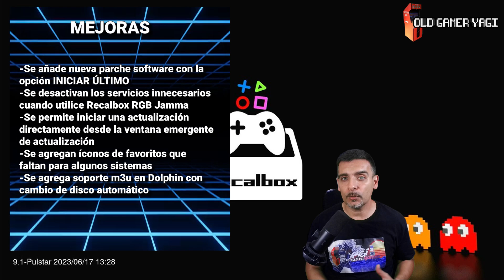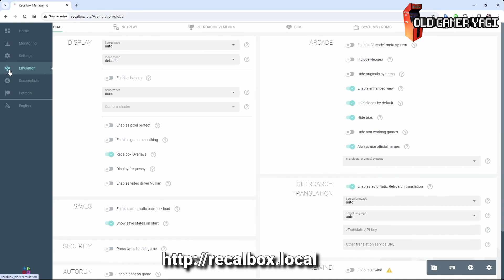🕹️¡NUEVO UPDATE! Repaso de novedades RECALBOX 9.2.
Hi retrolovers! En el vídeo de hoy haremos un repaso de las novedades que incorpora el sistema basado en Emulationstation y Retroarch, Recalbox 9.2, sistema con el que puedes crear tu proyecto de consola retro multiemuladora. Repasaremos desde los fixes o soluciones a problemas, pasando por los nuevos cores o nuevas funciones.

Marcas de tiempo:
00:00 Introducción
00:41 Advertencia
01:22 Soluciones a problemas
01:54 Actualizaciones
02:20 Mejoras
03:01 Novedades
04:06 Nuevo hardware
05:12 Conclusiones

Repaso de novedades de este Recalbox 9.2, el sistema de emulación multiplataforma basado en Retroarch con emuladores standalone, para vuestros proyectos de consolas retro... y no tan retro... Poco más, nos vemos en el siguiente vídeo del canal. ¡Hasta luego retrolovers!